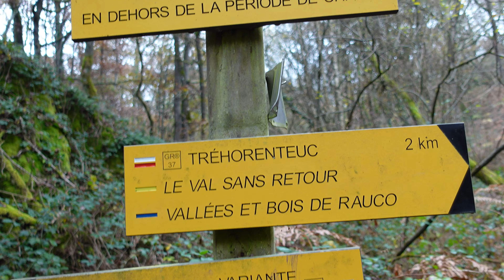LA FORÊT DE BROCÉLIANDE - LÉGENDE ARTHURIENNE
Merci à vous pour votre soutien et votre fidélité.

Nouvelle vidéo tous les Dimanches !